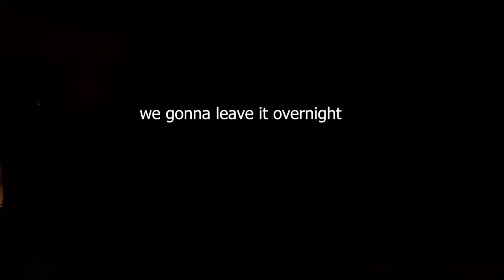Amazon Piranha Feeding (Catfish) - LIVE Alert!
Piranhas employ several strategies to successfully take down a catfish prey. These strategies showcase their predatory instincts and adaptability. Here are some common strategies i observed in piranha hunting:

1. Group Hunting: Piranhas often hunt in groups, known as schools, which allows them to work together to surround and overwhelm their catfish prey. By coordinating their movements, they create a strategic encirclement, making it difficult for the catfish to escape.

2. Cooperative Attack: When targeting a catfish, piranhas coordinate their attacks to maximize their chances of success. They may take turns biting or work together to immobilize the prey. This cooperative strategy enhances their hunting efficiency and increases their likelihood of a successful takedown.

3. Ambush Tactics: Piranhas are skilled at ambushing their prey. They camouflage themselves near areas where catfish are likely to swim, such as vegetation or structures. When a catfish comes within striking distance, the piranhas quickly launch an attack, capitalizing on the element of surprise.

4. Targeting Vulnerable Areas: Piranhas aim for the catfish's vulnerable spots, such as the fins, gills, or soft underbelly. By inflicting damage to these areas, they impair the catfish's ability to swim and defend itself effectively, weakening the prey and facilitating the takedown.

5. Persistence and Exhaustion: Piranhas are known for their persistence in pursuing their prey. They may trail the catfish for an extended period, wearing it down through relentless pursuit. By exhausting the catfish, they increase their chances of overpowering it and securing a successful kill.

So in your opinion, what strategies used on this video? Hope we learn something new today. Thank you!